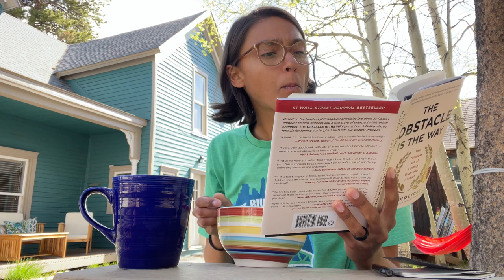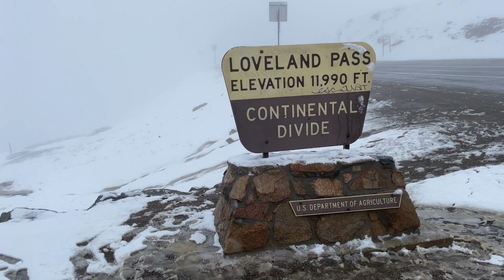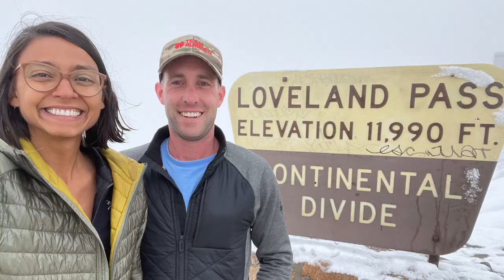Continental Divide Trail 2021 thru-hike Days 46-50 // time with friends before getting back on trail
This should be the last off-trail vlog before starting my CDT thru-hike back up again! I spent some times with my friends who just graduated graduate school in Frisco, Colorado. It was so fun. I am ready to get back on trail and start knocking out some miles.

Definitely not the usual hiking content but this shows the reality of a thru-hike! Sometimes you have to go off trail to wait out weather, fires, injuries, etc. It is hard to stay positive and committed to the trail. Hanging out with friends can help.

Miles: 0

Total miles: 647.63

Camp: Frisco, Colorado with friends

Hikers I met: no new ones

Trail Angels I met: no new ones

High: time with friends!

Low: still stressing out about the plan to get back on trail/ weather in the mountains

If you’re interested in purchasing some of my favorite gear items that you can find on Amazon visit the following link.